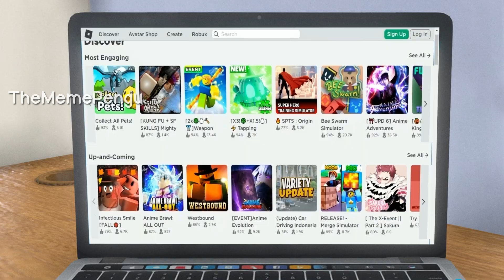Gen Z Humor be Like 2